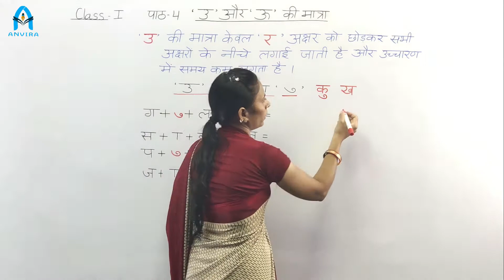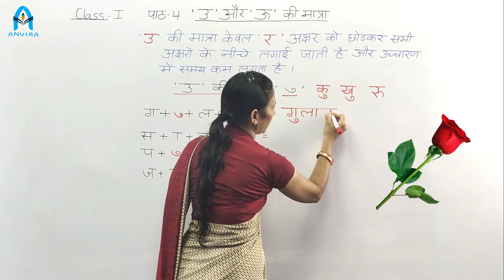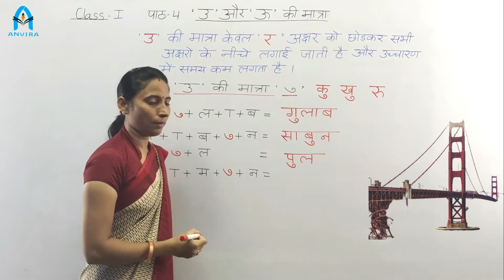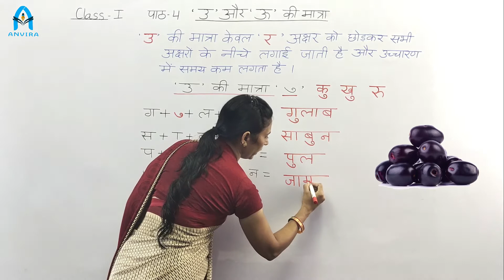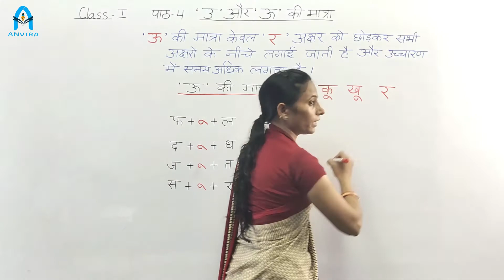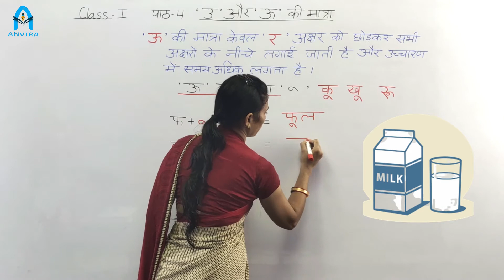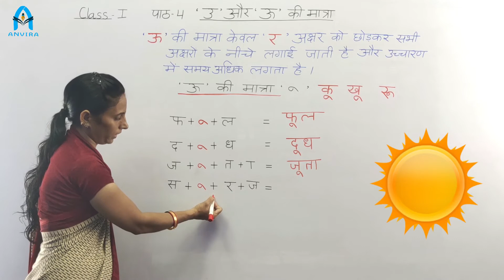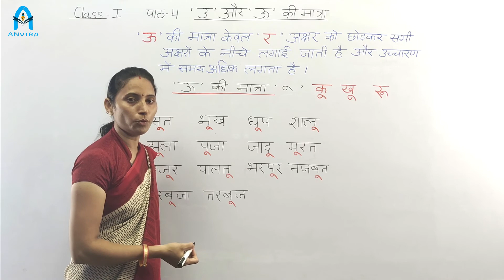Class 1st | Hindi | Chapter 4 उ और ऊ की मात्र | Part 1 | By Meena Solanki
Channel : Anvira Online School
Class by : Meena Solanki
Subject : Hindi

Class 1 | NCERT Hindi | हिन्दी प्रभा | Chapter 4 उ और ऊ की मात्र |
NCERT Hindi Class 1 Chapter 4 Part 1